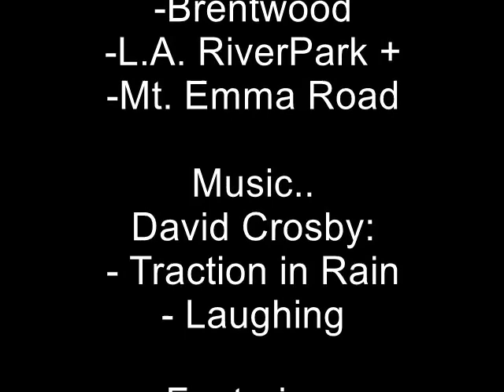River Park + Mt Emma Rd with David Crosby +Bob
L.A. River Park, a couple astounding trees, yielding buildings, and the living slackmaster hisself form the visual background to some David Crosby tunage.